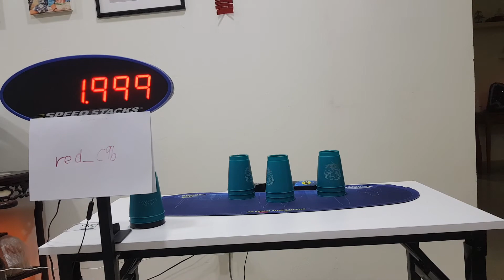3 3 3 1.999s red_c96